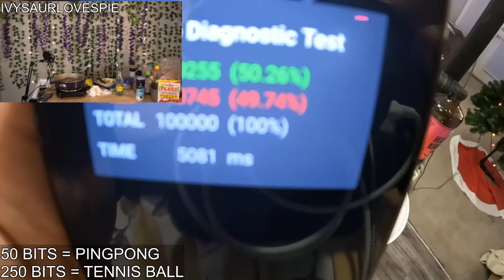Dong Xue Bin knew that he was moved, or else he would have beaten - UnemployedTim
UnemployedTim
Dong Xue Bin knew that he was moved, or else he would have beaten